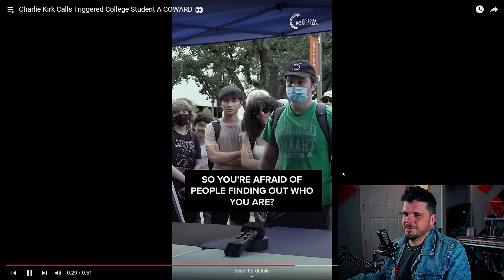Charlie Kirk DESTROYS Rude Mask Wearing College Student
Charlie Kirk is approached by a mask wearing college student who tries to insult and belittle Charlie. In the end, it backfires